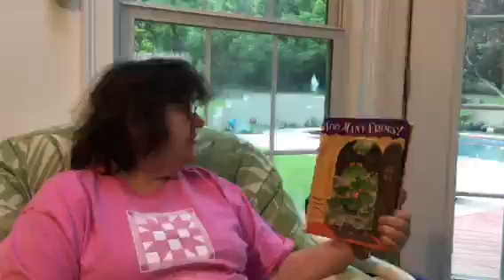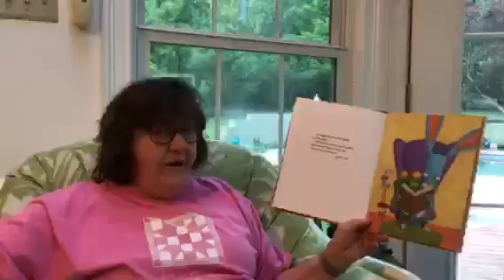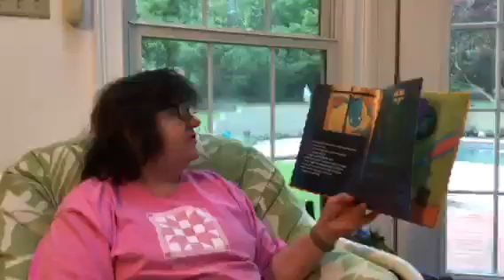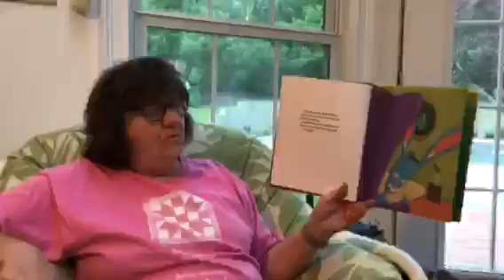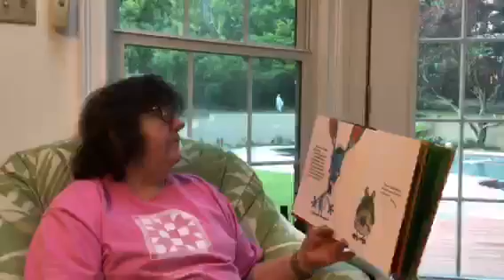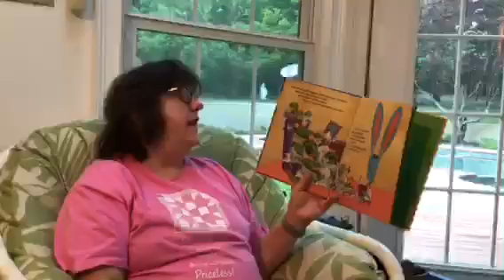Mrs. G Story Time - 5/4/20 - Too Many Frogs for Monday